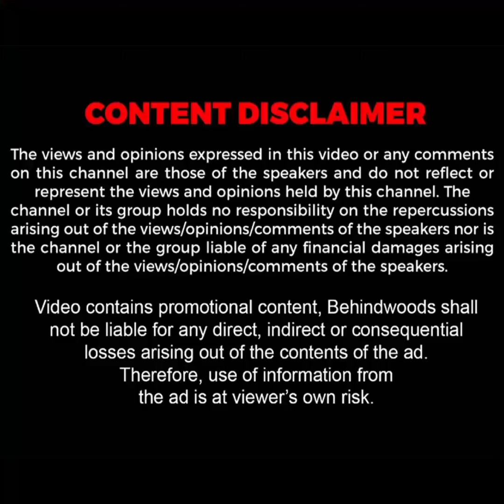'மேஜிக் காளானை சாப்பிட்டா இதுதான் கதி..' போதை Tourist-களுக்கு பகீர் Twist..! அதிரடி காட்டிய பெண் DSP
'மேஜிக் காளானை சாப்பிட்டா இதுதான் கதி..' போதை Tourist-களுக்கு பகீர் Twist..! அதிரடி காட்டிய பெண் சிங்கம்